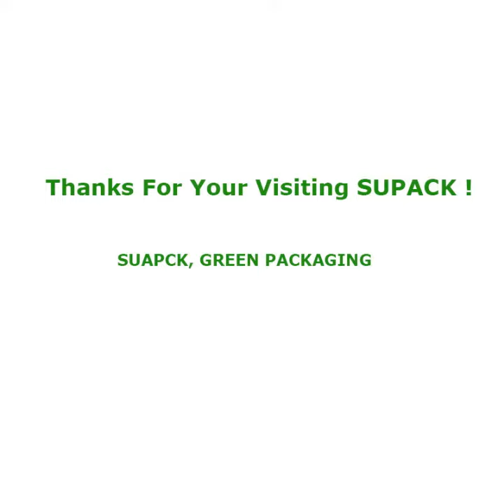SUPACK Factory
China supack industry company .
PAPER/PLASTIC packaging producs expert,and 5 years in this field .
biodegradable plastic bag
compostable paper bag